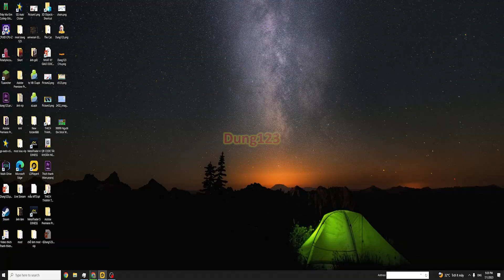Cung Mạnh Nhất-Stick War Legacy